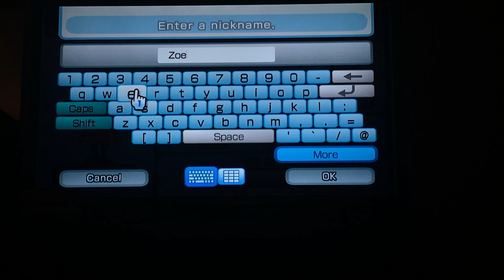How to make Zoe from miraculous ladybug on the Wii